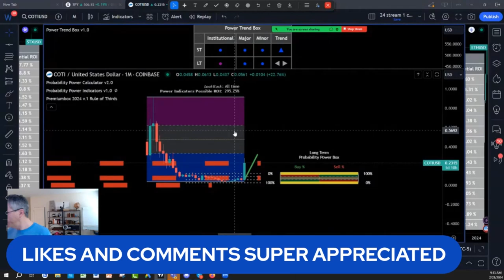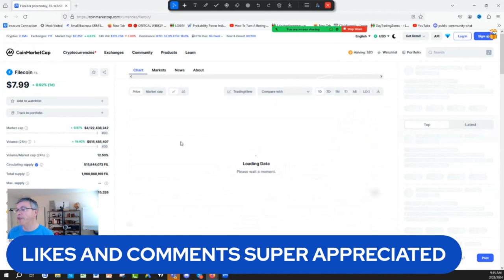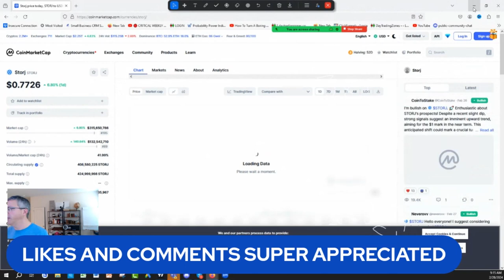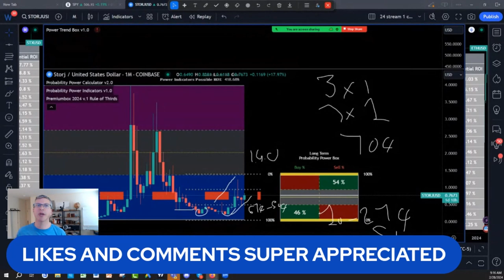Storj Crypto Token Price Prediction & Analysis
Uncover key insights and predictions for the Storj token, providing essential information for both crypto enthusiasts and investors. Stay ahead in the dynamic crypto market by gaining valuable analysis to guide your investment decisions. Don't miss out on this essential update!

What is Next:
1)✅ Get Your New FREE Unique Visual Indicator
For Swing Trading & Long-Term Investing:

2)✅ Seeing IS Believing NOTHING TO LOSE EVERYTHING TO GAIN: FULL POWER INDICATORS SUITE ACCESS  RISK FREE 30 days TRIAL Money Back Guarantee:

3) 🌟 Ready to unlock the Secrets of the Wealthy? Join our FREE Funding and Wealth Community now! 🚀💰

4) Join Our Lifetime Income Partner Program : LIFETIME INCOME Partner Program

5) Get 30 Days Risk Free Premium Probability Power Indicators Suite - All In One ( Apply One time Order Coupon on the Monthly Subscription.

6) ⬇Download our 📱 Iphone App Get the buy caution Sell Zones for the ES S&P 500 futures FREE everyday, get notifications for new videos  and live social media times ext...Also if you are interested in Long Term and Swing Trading crypto options and Stocks for income and wealth check the app premium stuff

7) Get Trading View discount on second recurring payment money 💵 $10 dollar 💵 for monthly and $30 dollars for yearly packages 📦 with our partner link program: